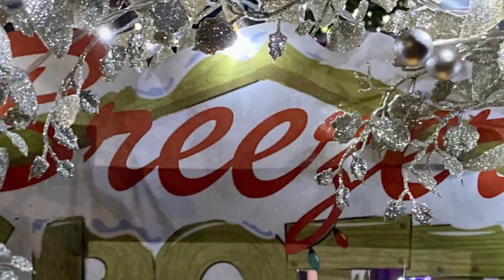Breezers Grotto 2021 full video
Full release of the Grotto Opening 2021 at the Breezers